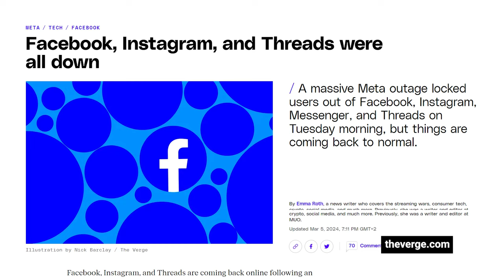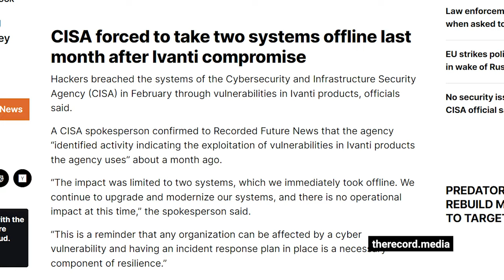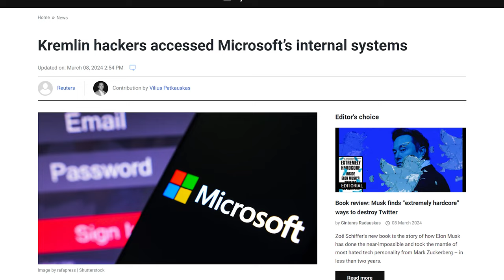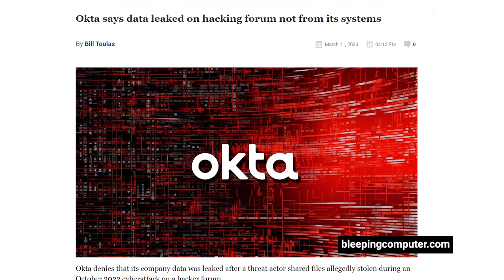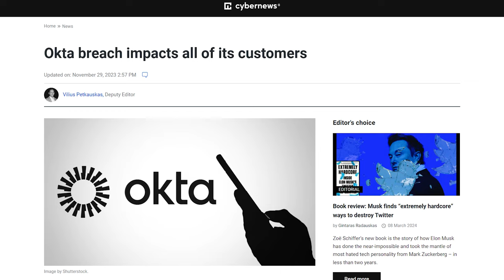Russian Spies Hit Microsoft, CISA & American Express Breached | Weekly Recap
In this video, we're bringing you the latest cybersecurity news of the week.
🥷 Secure your online activities - Check out a VPN with the best discount

//TIMESTAMPS//
0:00 - Intro
0:18 - Meta Outage Caused by a Technical Issue
1:08 - CISA Breached Through Ivanti Vulnerability
1:56 - Cozy Bear Accessed Microsoft’s Source Code
2:48 - American Express Suffers Third-Party Breach
3:46 - Okta Denies a Breach